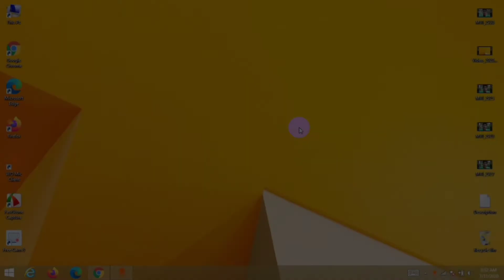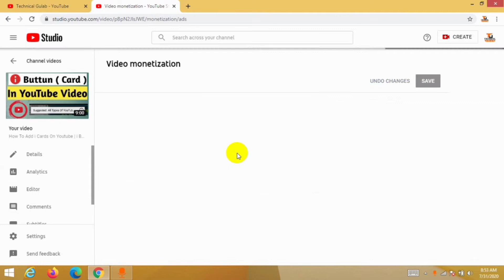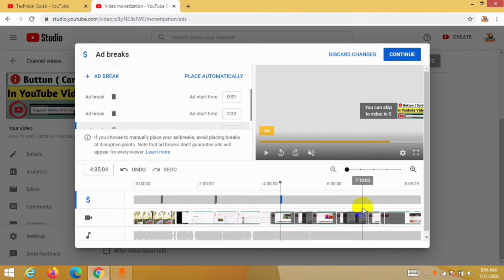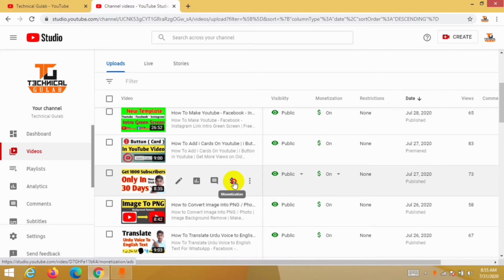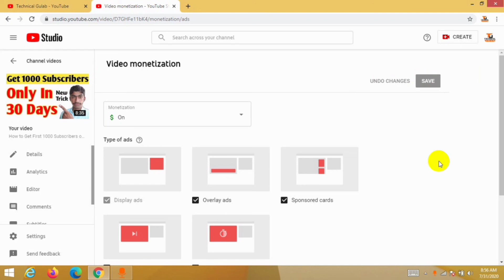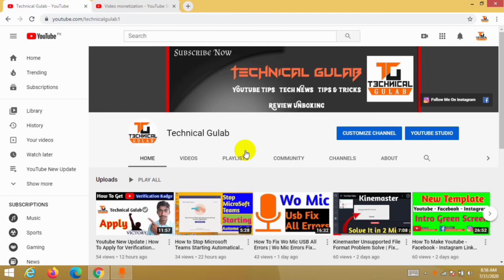Youtube Monetization Big Update 2020 | Youtube Earning 😍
How To Add i Cards On Youtube | i Button in Youtube | Get More Views on Old Videos Urdu/Hindi

How to Convert Image Into PNG / Photo | Image Background Remove | Make Perfect PNG Image On Android

How to Join Whatsapp Beta Version Program | How to Download Whatsapp Beta Version for Android Urdu

How to Permote YouTube Channel Video with Google Adword Campain 1000 Subscriber and 4000 Watch Time